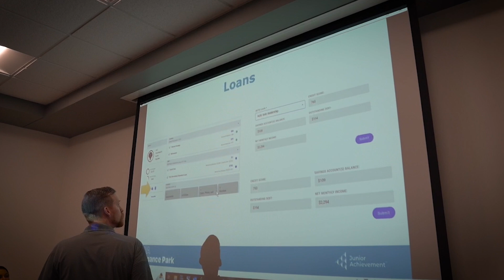Junior Achievement of Oklahoma - Our Career Readiness Pathway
Junior Achievement of Oklahoma is a non-profit organization that brings the real world to students through hands-on curriculum delivered by a trained classroom or online volunteer.

Our programs inspire and prepare young people around the world for success in a global economy by teaching them the key concepts of workforce readiness, entrepreneurship, and financial literacy.